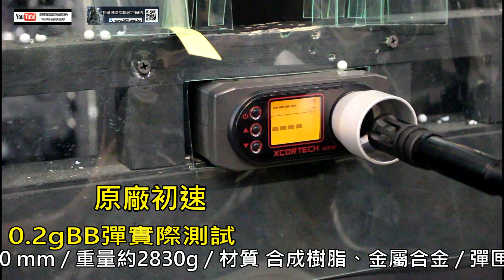【翔準國際AOG】超震 後座力 GBB M4 RIS 震到臉顫抖...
超震!後座力 GBB M4款 $4200

數量有限!!數量真的不多!!